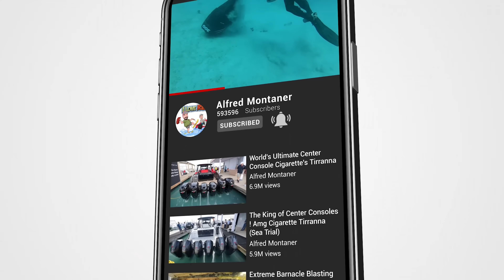Lost It and Boom ! Boat Ramp Bloopers at Black Point Marina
Boat ramp fails and bloopers from Black Point Marina in Miami. My name is Alfred Montaner host of the Chit Show